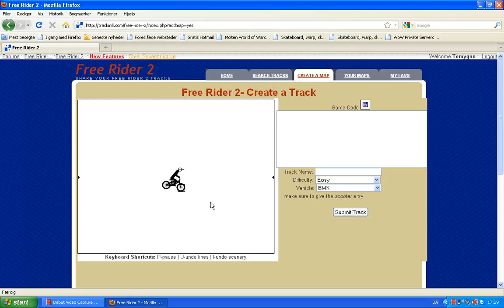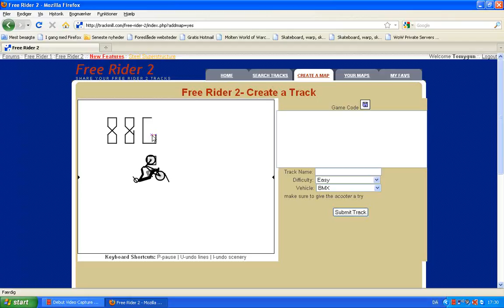Free rider 2 endo hack.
I can do it in another video with wheelie.